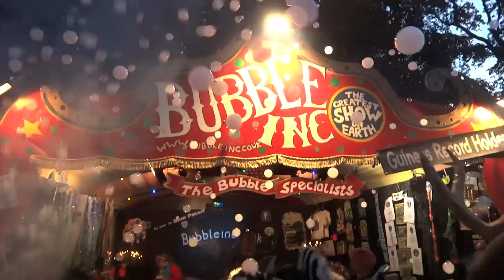Awesome smoke bubble machine!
- to check out our INCREDIBLE bubble gadgets in our online bubble shop!

*** SMOKE BUBBLE MACHINE from Bubble Inc  *** as seen at Wilderness Festival in 2013

"Amazing bubble machine from Bubble Inc. makes 5000 S-BPM (Smoke-Bubbles Per Minute) and is REMOTE CONTROLLED! The joy on people's faces when they reach out and pop a bubble, thus releasing the smoke is unsurpassed in bubble technology and gauranteed to bring out the inner bubble in your friends, no matter WHAT age they are! It's a massive favourite of ours here at Bubble Inc - all the crew love it when those bubbles stream out of this machine.
Check out all of our bubble machines, and toys as well as our Bubble Performances at our uber-cool bubble

Happy bubbling!
Samsam Bubbleman"

Samsam Bubbleman is a 10 x Guinness World Record holding 'bubbleologist' who performed at the 2012 Opening Olympic Ceremony, and has a client list that includes the UK Royal Family, JK Rowling, Sir Paul McCartney, and LADY GAGA!